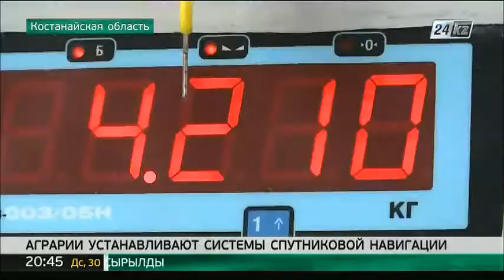В Костанае следят за ходом посевной кампании с помощью GPS-системы